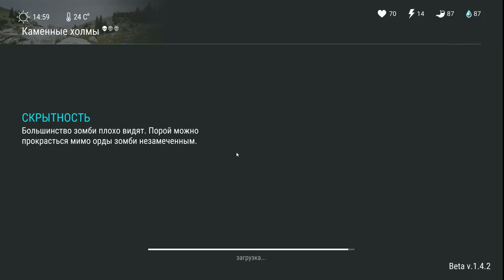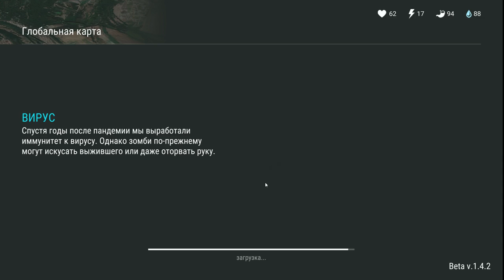Last day on Earth: Survival #4 ( ПОСТРОИЛ ПЛАВИЛЬНЮ ) НУЖНО БОЛЬШЕ РЕСУРСОВ!